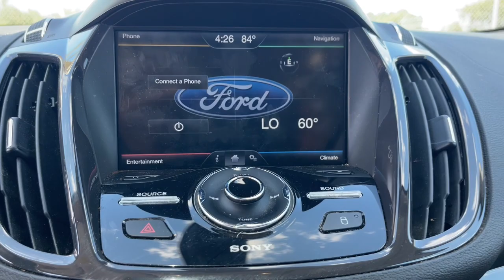2015 Ford Escape Titanium Waynesboro, Perkins, Augusta, Aiken, Hephzibah GA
Pre-Owned 2015 Ford Escape Titanium available at Paul Thigpen Ford of Waynesboro located in 330 Highway 25, North Waynesboro, GA, 30830. Servicing the Waynesboro, Perkins, Augusta, Aiken, Hephzibah area.

Picture yourself in the  2015  Ford Escape.  Take a closer look at this comfortable and capable Escape  This compact SUV is your calm, capable refuge in a hectic world. Designed to be family-friendly with a can-do heart, its technology protects, connects, and entertains so you can relax and enjoy its comfortable, responsive ride.  The following are some of this vehicles highlighted options: Panoramic Roof, Navigation System, Keyless Entry, Power Passenger Seat, Heated Mirrors, Back-Up Camera, Power Liftgate, Satellite Radio, Fog Lamps, Electronic Stability Control. Feel relaxed and confident in this capable, comfortable Escape. Treat yourself to a test drive today. Our staff will toss you the keys and give you an outstanding customer experience.